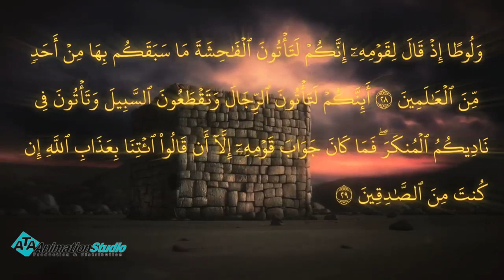القصة الكاملة لقوم لوط عليه السلام